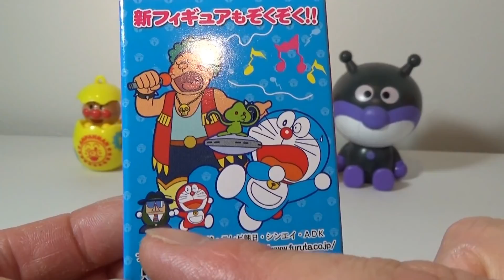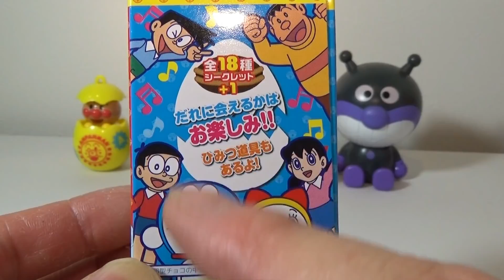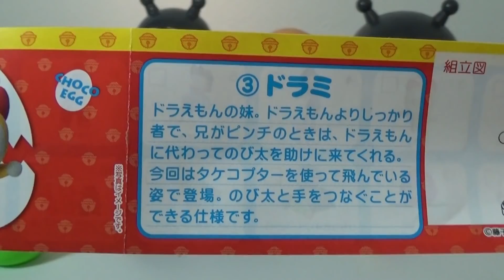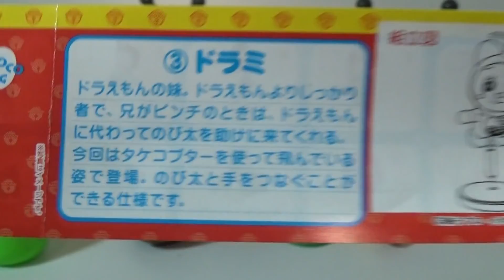ドラえもんチョコエッグ☆ドラミちゃん3個目・Doraemon choco egg Doramichan 3nd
Doraemon Daisuki ^^